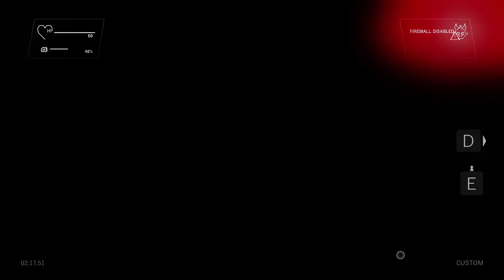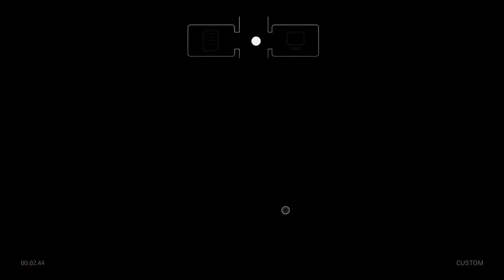Custom Hour | Tealerland | Pt. 7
Completing some custom hour challenges